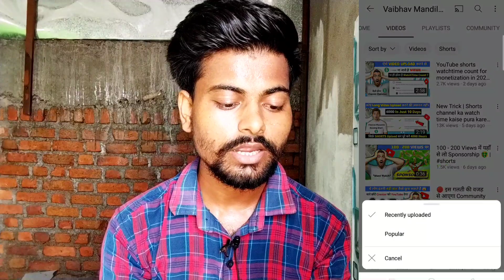अब मत बोलना Views नहीं आता 😍 2 new tricks - how to grow new youtube channel | views kaise badhaye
how to grow youtube channel 2022 || youtube channel grow kaise kare || youtube video viral kaise kare

Topic :-
youtube channel par views kaise badhaye trick
youtube video viral kaise kare
youtube par first video viral kaise kare
youtube channel par video viral kaise kare
new youtube channel grow kaise kare
new youtube channel par views kaise laaye

Mohammad Sarfraj 😊😊